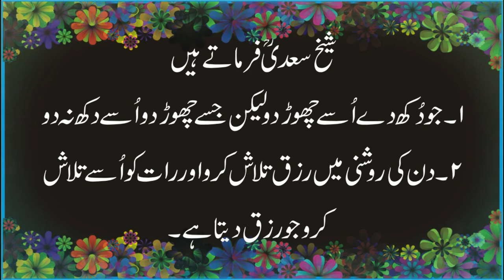Urdu Heart touching Quotes About Life,Urdu Life changing Quotes,Urdu Quote by Knowledge tv24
This is 12th video. If you find this video informative and beneficial then like this video and share with friends and give your valuable suggestions.

Mukhtalif maloomat in Urdu/Hindi
Dilchasp swalaat or jawabaat
majedar or dilchasp paheliyan with answers
GK in Urdu and Hindi
brain teaser riddles in urdu and hindi
Interesting fact in Urdu
Interesting fact in Hindi
dimag ghumany wali paheliyan
interesting brain teaser questions
zehni aazmaish k sawalaat or jawabaat
Dunya ky dilchasp batain
majedar riddles in Urdu and Hindi
Maloomat ki dunya
tricky brain teaser questions in Urdu
World information in Urdu
World history questions answers
Urdu paheliyan
Hindi paheliyan
bojho tou janain
Commom sense questions and answers
tricky questions answers in urdu hindi
Urdu riddles with answer
Paheliyan in Urdu
Zehni aazmaish ky sawal
Urdu paheliyan with answers
funny paheliyan in urdu
tricky and common questions
hard riddles in urdu/hindi
interesting riddles in urdu/hindi
interesting Gk in Urdu/Hindi
GK
Riddles
Questions n Answers
Interesting questions answers in urdu/hindi
dilchasp or hairat angaiz maloomat
Ilm ka khazana
amazing facts in urdu/hindi
NTS preparation questions answers in urdu/hindi
CSS preparation questions answers in urdu/hindi
History of world questions answers in urdu/hindi
History of Islam questions answers in urdu/hindi

Note: In this video we did try our best to provide accurate and true informations. If you find anything wrong or false in this video or our any other video then please correct us by leaving your comments. Thank you